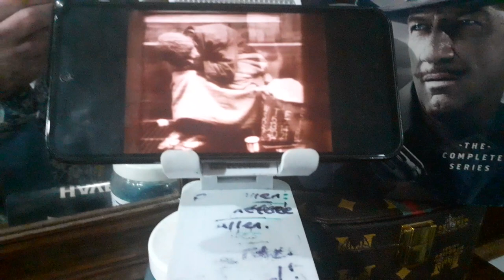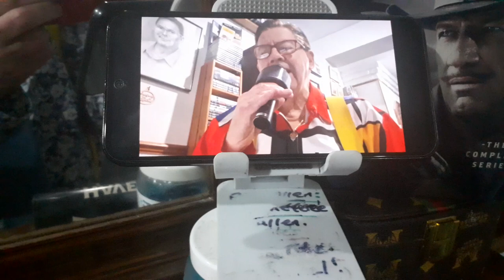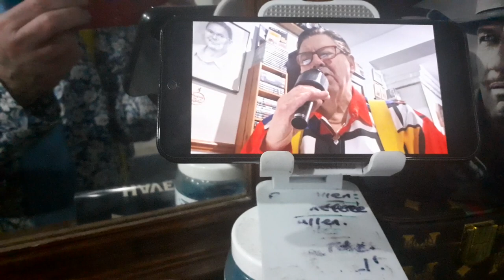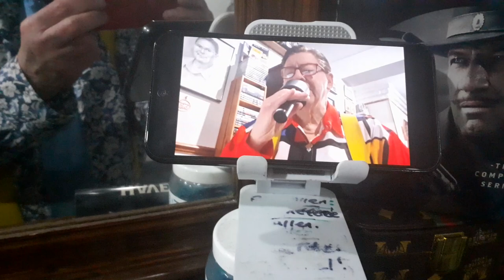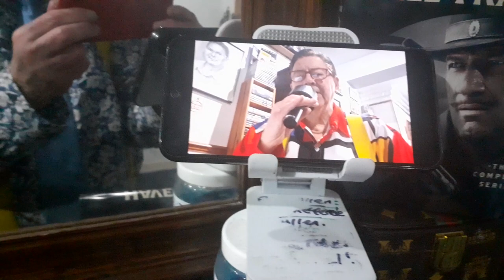14 Mar '24 . Brilliant Frank O'Hare Video : Another Day In Paradise : Easter 28 DVD.